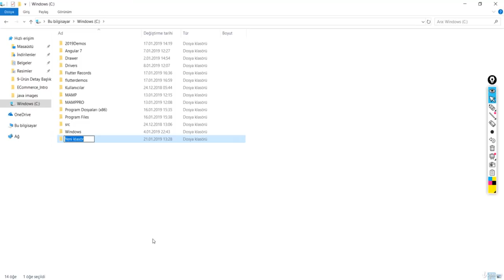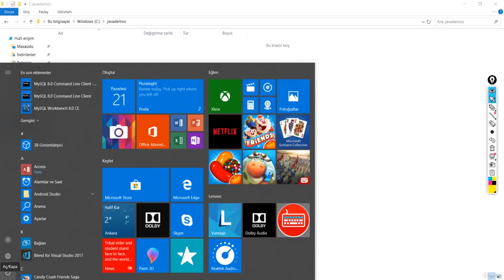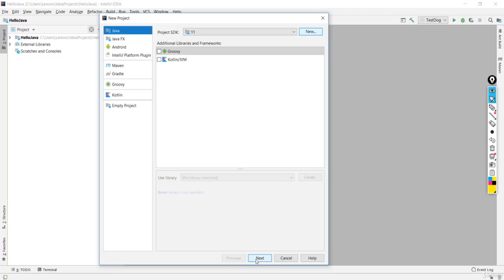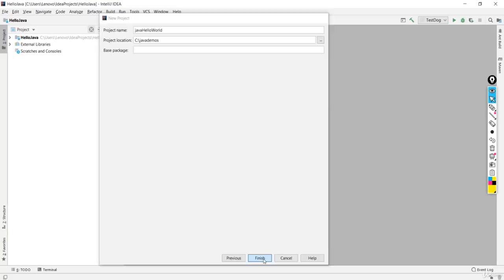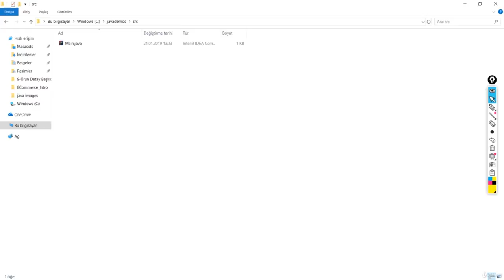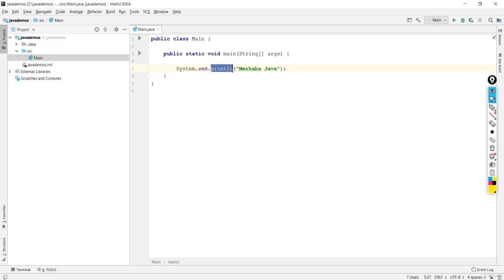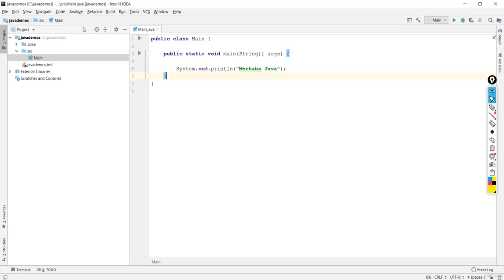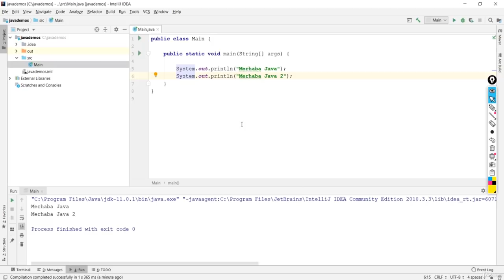Java Dersi 5 : Hello World Uygulaması ile Başlayalım